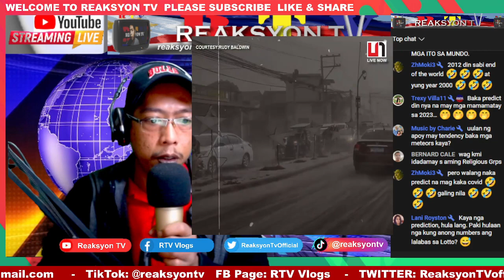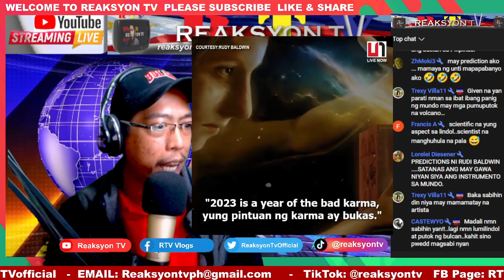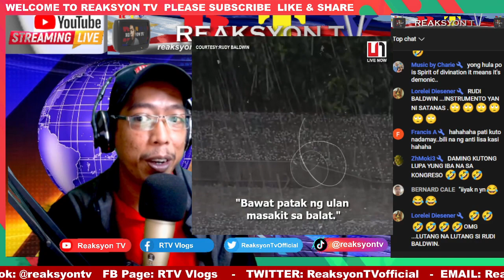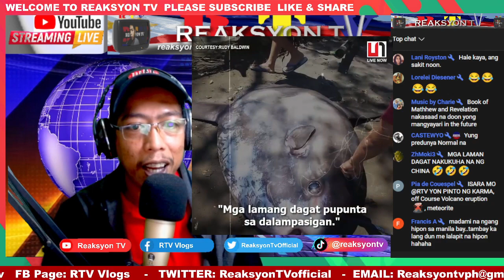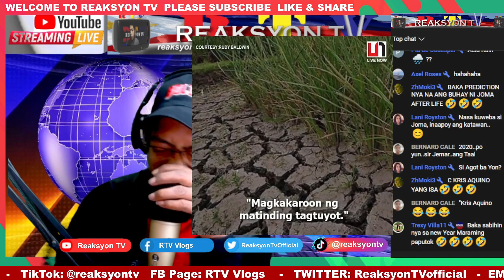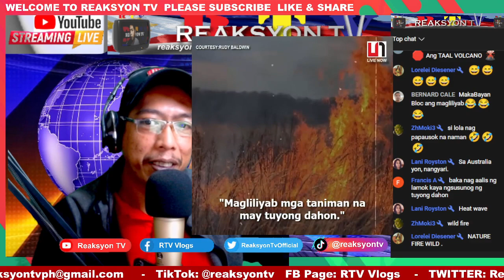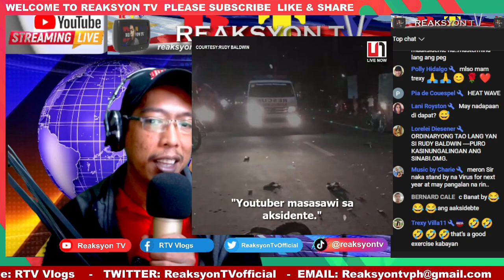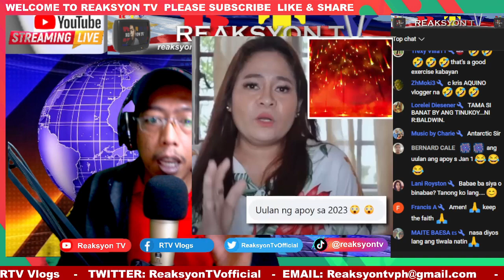UULAN NG APOY SA 2023? REAKSYON SA PREDICTION NI RUDY BALDWIN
About video:UULAN NG APOY SA 2023? REAKSYON SA PREDICTION NI RUDY BALDWIN